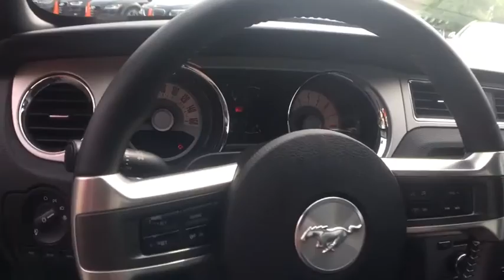2011 Ford Mustang Milwaukee, WI, Kenosha, WI, Northbrook, Schaumburg, Arlington Heights, IL 3879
SUPER CLEAN 2011 FORD MUSTANG GT PREMIUM 6-SPEED MANUAL TRANSMISSION! 412 HORSEPOWER 5.0L V8 ENGINE! SHAKER PREMIUM SOUND SYSTEM! SATELLITE RADIO! PANORAMIC ROOF! SHORT THROW SHIFTER! ROUSH SPORT EXHAUST! REAR SPOILER! 18 BLACK WHEELS! NO ACCIDENTS! NO STORIES! CARFAX CERTIFIED! READY FOR THE ROAD! BUY WITH CONFIDENCE OUR QUALIFIED PRE-OWNED VEHICLES ARE COVERED WITH 3 MONTH OR 3,000 MILES *LIMITED VEHICLE PROTECTION WARRANTY. We have one of the strongest finance departments in the region to assist you in getting your dream car today! We offer a full spectrum of the finest extended warranties on the market today! We have our own 3~bay ASE certified and AAA approved service facility to help our clients service and maintain their vehicles. We want you to not just drive away happy, but stay happy with your car as long as you own it!
Rear quarter-mounted antenna,Premium AM/FM stereo w/CD player -inc: clock, auxiliary audio input jack,Auto headlamps,Body-color pwr mirrors -inc: integrated blind spot mirror,Front fog lamps,Dark chrome grille pony emblem,Rear spoiler,Mini spare tire,Complex reflector halogen headlamps,18 x 8 wide-spoke painted aluminum wheels,Variable intermittent wipers (2010),P235/50R18 front & P245/45R18 rear all season tires (2010),LED sequential tail lamps,Rear window defroster,Air conditioning,MyKey system,Center dome lamp,Locking center console-inc: armrest, storage bin,Aluminum pedal covers, aluminum scuff plates,Rear 50/50 split fold-down seat,Cruise control,Dual visor vanity mirrors (2010),Front seat-back mounted map pockets,Tilt steering wheel w/cruise controls,SecuriLock passive anti-theft system (PATS),(2) Pwr points,Driver footrest,Cloth front bucket seats -inc: 4-way manual driver seat, 2-way manual passenger seat,(4) gauge chrome-accented instrument cluster -inc: air registers,(2) Covered cupholders,Compass & outside temperature display (2010),Pwr door locks,Remote keyless entry,Pwr windows w/1-touch up/down,Front black floor mats,Bright aluminum accent dash appliques,Rear wheel drive,6-speed manual transmission,MacPherson strut front suspension (2010),Electric pwr-assist rack & pinion steering,Solid-axle 3-link rear suspension w/Panhard rod (2010),Pwr vented 4-wheel disc brakes,5.0L 4V Ti-VCT V8 engine,Stainless steel dual exhaust system -inc: dual bright rolled tips,Easy Fuel capless fuel filler system,**ALL STANDARDS ARE 2011 UNLESS OTHERWISE NOTED**,Seat-mounted side-impact airbags for driver & front passenger w/head extensions,Black box event data recorder (2010),LATCH (lower anchors & tethers for children) system on rear outboard seats,Driver/front passenger airbags w/occupant sensor,Belt Minder (2010),Interior trunk release,SOS Post crash alert system *Activates hazard lights & sounds horn upon airbag deployment*,4-wheel anti-lock braking system (ABS) (2010),AdvanceTrac electronic stability control (ESC),Tire pressure monitoring system